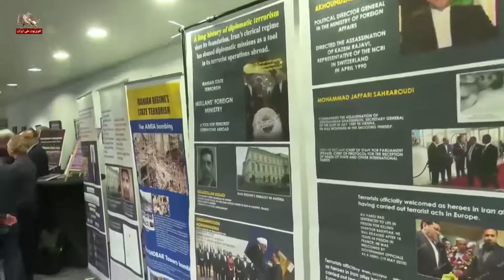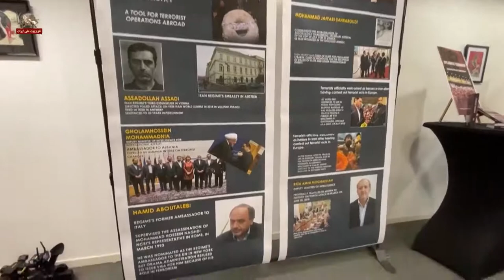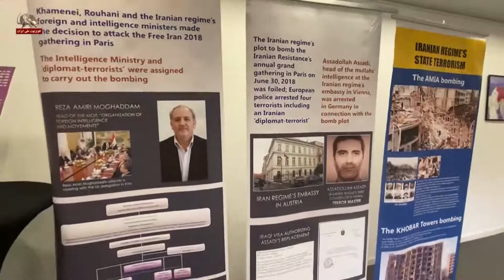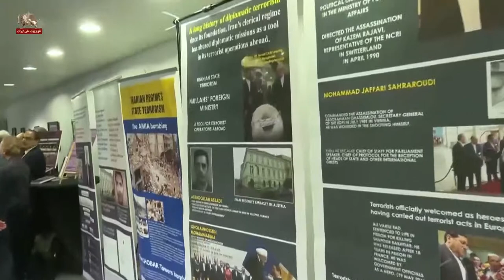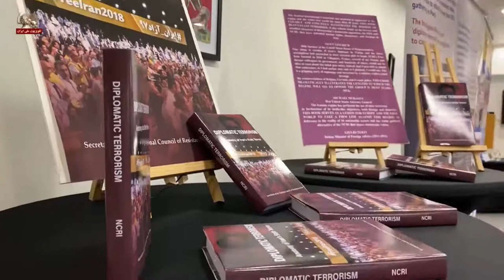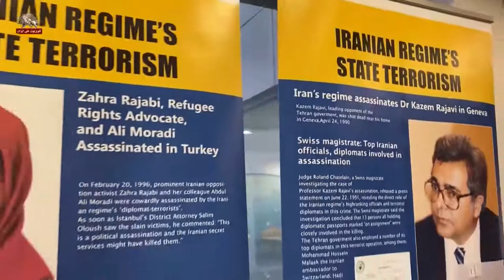کنفرانس در بروکسل ـ تروریسم دیپلماتیک رژیم آخوندی و وظایف اروپا ـ قسمت آخر-۲۹شهریور۱۴۰۱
جمعه ۱۶سپتامبر۲۰۲۲  ـ ۲۵ شهریور۱۴۰۱
نه به آزادی دیپلمات تروریست اسدالله اسدی
فراخوان به ارجاع پرونده تروریسم رژیم آخوندی به شورای امنیت
بستن سفارتخانه‌های رژیم و اخراج مأموران اطلاعات آخوندی از اروپا
سخنرانی های
    جان برکو ـ رئیس و سخنگوی پارلمان انگلستان (۲۰۰۹ تا ۲۰۱۹)
    محمد محدثین ـ مسئول کمیسیون خارجهٔ شورای ملی مقاومت ایران
جان برکو، رئیس مجلس عوام انگلستان به‌مدت بیش از یک دهه تا سال ۲۰۱۹ گفت:
این برای من افتخار و سرفرازی است که به این کنفرانس دعوت شده‌ام.
علت این‌که ما اینجا جمع شده‌ایم این است که از اعمالی که آنرا تقبیح و محکوم می‌کنیم و به‌طور غیرمعقولی بزدلانه‌ است وحشت‌زده شده‌ایم.
در مورد توطئه‌یی که علیه مقاومت ایران و تاریخچه آن صورت گرفته است، قابل تصور نیست که بتوان به چیزی شنیع‌تر از این فکر کرد. ما فقط در مورد یک اقدام تروریستی و تعداد و میزان تلفاتی که می‌توانست داشته باشد صحبت نمی‌کنیم. بلکه ما داریم در مورد عملی حرف می‌زنیم که از قبل طراحی شده و به‌خوبی بررسی و روی آن تفکر شده و نقشه کشیده شده است و از قبل هم بین کسانی که در این توطئه دست داشتند تمرین شده و از حمایت و پشتیبانی دولتی هم برخوردار بوده که همه اینها طی حداقل چندین ماه طول کشیده است. هدف آن هم به‌طور بیرحمانه و از پیش محاسبه شده و شوم و سنگدلانه و البته غیرقانونی، کشتار جمعی بوده است. تا آنجایی که به این افراد مالیخولیایی که در آن دست داشتند برمی‌گردد، هر چه کشتار گسترده‌تر، بهتر.
لذا من فکر نمی‌کنم که بتوان در مورد ابعاد چنین جنایتی گزافه‌گویی کرد. ما نسبت به تأثیرات تروریسم و طرز تفکر تروریستها آگاهیم. ما همه از وقایعی که در کشورمان اتفاق افتاده می‌دانیم، شامل اتفاقی که در دوران ده سال خدمت من به‌عنوان سخنگوی مجلس در لندن و در منچستر افتاد. آنچه این توطئه خاص را نسبت به بقیه متفاوت می‌کند این است که این توطئه توسط کسی انجام شده که با خود لقب دیپلمات را حمل می‌کند. یک حمله طراحی شده با حمایت کامل دولت متبوعش که با کمک و حمایت همدستانش پیش برده می‌شد و با این بهانه انجام می‌شد که یک خانواده مثلا به تعطیلات شخصی می‌رود. این عمق بزدلی و دنائت این عمل بود که باید روی هر کدام از این کلمات تأکید گذاشت.
بگذارید کاملاً تصریح و روشن کنم، اگر این توطئه توسط آژانسهای مختلف از سراسر اروپا خنثی نمی‌شد، شمار قربانیان آن بدون شک به هزاران نفر می‌رسید و می‌توانست به صدهزار نزدیک شود. تا آنجایی که به توطئه‌گران مربوط می‌شد، هر چه تلفات بیشتر، بهتر. این عمق بی‌تفاوتی و بی ارزش شمردن جان انسان‌ها برای توطئه‌گران است.
من می‌خواهم به‌طور مختصر روی این کلمه دیپلمات هم تکیه کنم. در کنار این توطئه، شاید این مسأله جزیی به‌نظر برسد، ولی «از نظر سوژه مظنون و مورد اتهام» در دادگاه جنایی و برخورداری از سیاست سکوت برای یک مدت قابل‌توجه و بعد آمدن و گفتن این‌که من به‌خاطر موضع دیپلماتیک‌ام مصونیت دارم، نه تنها قابل مناقشه است، بلکه رسواترین و مفتضح‌ترین توهینی است که به هزاران شخصیت مسئول و حرفه‌یی به‌عنوان دیپلمات در سراسر جهان می‌شود. این نقض اساسی روح و موضع دیپلماتیک است.
خب دیپلمات کیست؟ البته من نمی‌توانم به شما خانم‌ها و آقایانی که اینجا هستید آموزش بدهم. شما نویسندگان و روزنامه‌نگاران با تجربه و حرفه‌یی هستید. شاید بسیاری از شما اینجا شهرت دوگانه در نهادهای مختلف در سراسر دنیا داشته باشید، لذا می‌دانم که این واژه برای شما آشناست و به‌خوبی می‌دانم که شما می‌دانید یک دیپلمات، نماینده رسمی یک دولت در یک کشور دیگر است. یک دیپلمات هم‌چنین کسی است که می‌تواند رفتارش با سایرین بر طبق روشی معقول و قانونی باشد. ولی فهم رژیم ایران از فعالیت دیپلماتیک به‌صورت معقول و قانونی این است که توطئه و نقشه بکشد و تبانی کند کسانی را که جرأت می‌کنند نظر خود را که متفاوت از آنهاست بیان می‌کنند، در ابعاد وسیع کشتار جمعی کند. این تعریف توتالیتاریست‌های دیکتاتور است که به حقوق دیگران که با آنها متفاوت هستند اهمیتی نمی‌دهند و با آنها بحثی ندارند.
 به همین دلیل روشن است اگر طبق این معاهده که بلژیک امضا کرده اسدالله اسدی اگر به ایران برگردانده شود نه فقط آزاد خواهد شد و پاداش خواهد گرفت بلکه یک کارت سفید برای رژیم خواهد بود تا به تروریسم بیشتر در بلژیک و اروپا دست بزند. رژیم ایران مأموران زیادی مثل اسدی در سفارتخانه‌هایش دارد که تحت عنوان دیپلماتیک کار می‌کنند. با آزاد کردن اسدی این مأموران جری‌تر می‌شوند تا اعمال تروریستی بیشتری در کشورهای اروپایی انجام دهند. . زمان آن است که اروپا اقدامات قاطعی را در پیش بگیرد. زمان آن است که اروپا و کشورهای اتحادیه اروپا همه اطلاعات در مورد مأموران رژیم را در کشورهای اتحادیه اروپا افشاکنند. زمان آن است که اقدامات عملی انجام شود از جمله بستن سفارتخانه‌های رژیم در کشورهای اروپایی و اخراج مأموران رژیم. این سیاست قاطع برای صلح و امنیت در اروپا و جهان ضروری است.